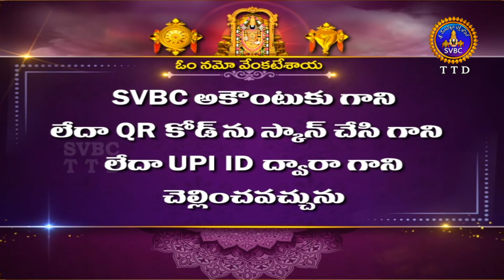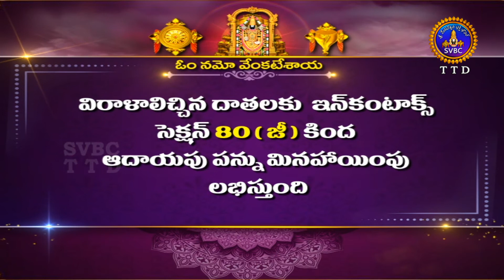శుభోదయం || ఫాల్గుణ మాసం || Subhodayam || Phalaguna Masam || 22-03-2022 || SVBC TTD